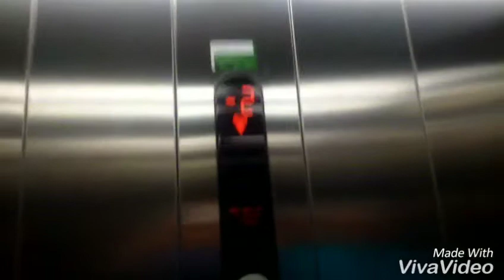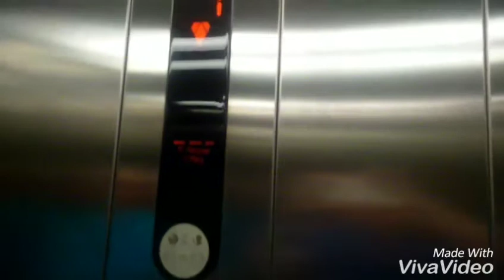KONE/NEULIFT Ecodisc Monospace elevator at building "La Sorgente" in Bassano del Grappa (VI) Italy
Model: Ecodisc Monospace 700

Place: "La Sorgente" building

Town city & country: Bassano del Grappa (VICENZA) Italy

Floors: -2/-1/0/1